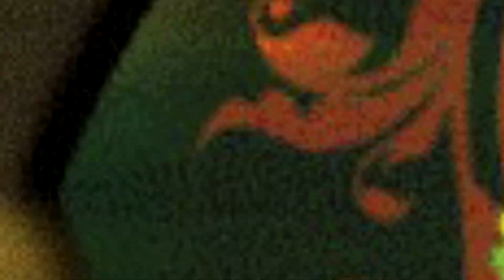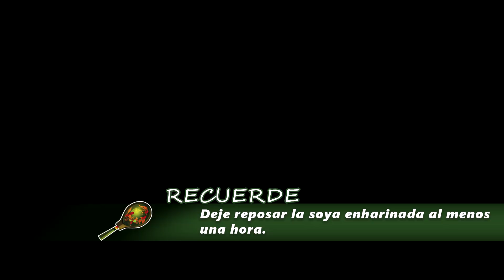Chicharrones de soya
Chicharrones de soya texturizada gruesa

Ingredientes:
2 tazas de soya gruesa
2 tazas de harina de trigo
1 cucharadita de humo liquido
3 cucharadas de salsa de soya para sabor
2 cucharadas de salsa de soya para color
2 cucharadits de ajo en polvo
igual de cebolla en polvo
1 cucharada de paprika

Preparación:
Hervir la soya, enjuagarla en agua corriente y escurrirla bien.
Mezclar los condimentos líquidos y aparte los sólidos y condimentar la soya.
Salpimentar un poco el harina y añadir la paprika,
Pasar por la harina los trocitos de soya y dejarlos reposar dentro del harina para formar una costra que no suelte harina al freír, eso hará que queden crujientes.
Dorar en aceite caliente y sacar en papel absorbente.
No quedan bien en fritura profunda, mejor saltearlos en aceite en un sarten, asi quedan mas crujientes por fuera y húmedos por dentro.

Gracias a @yeiformatos por la produccion de los videos
San Isidro de Heredia, Costa Rica

a Paula, mi sobrina, porque es su receta y a nuestros Patrocinadores por su valioso apoyo y sus productos veganos de 1° calidad:
Consultorio de Psicología y Psicosomatica
Dra. Patricia Rubinstein M.
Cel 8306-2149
Vurgers
Restaurant Vegano
Panaderia Semilla de mostaza
Sra. Breysi Gomez
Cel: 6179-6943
Vegetarian Store
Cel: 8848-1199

Thick Textured Soy - “Chicharrones”

Ingredients:
 2 cups of coarse soy.
 2 cups of wheat flour.
 1 teaspoon of liquid smoke.
 3 tablespoons of soy sauce (for flavor).
 2 tablespoons of soy sauce (for color).
 2 teaspoons of garlic powder.
 2 teaspoons of onion powder.
 Frying oil.

Preparation:
1- Boil the soy, rinse it in running water and drain well.
2- Mix the liquid condiments and separate the solids, then season the soy.
3- Sprinkle the flour a little and then add the paprika.
4- Pass the pieces of soya in the flour and let them rest in the flour to form a crust that does not loose flour when frying (that will make that they are crisp).
5- Brown it into hot oil and remove on absorbent paper.
6- This do not fit well in deep frying, better sauté in oil in a pan, so they are crisper on the outside and moist inside.